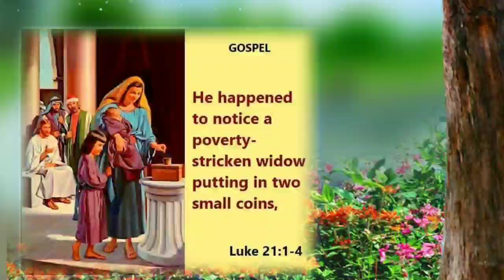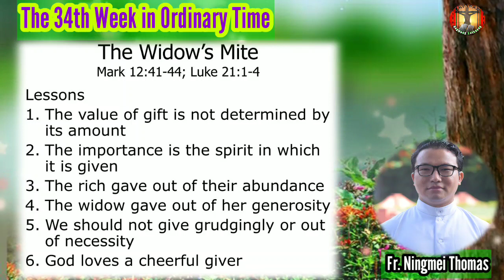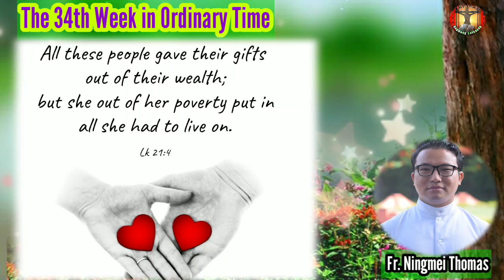Maipui tuang Puatkat_ Luke 21:1-4_Rongmei Catholic daily reading Reflections_St.Cecilia, Pray for us